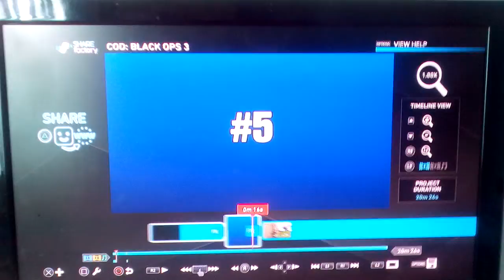New video coming soon